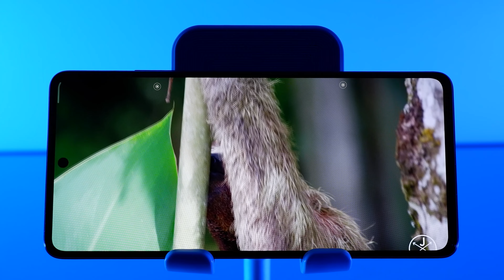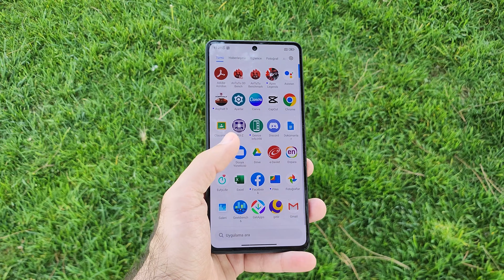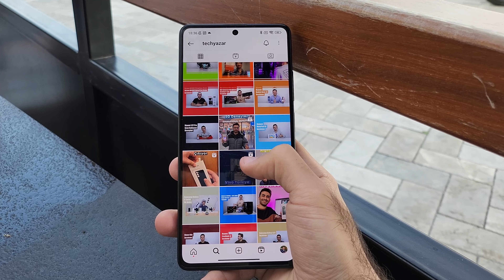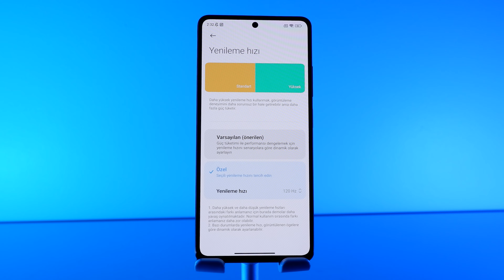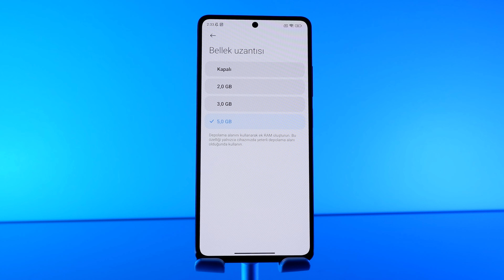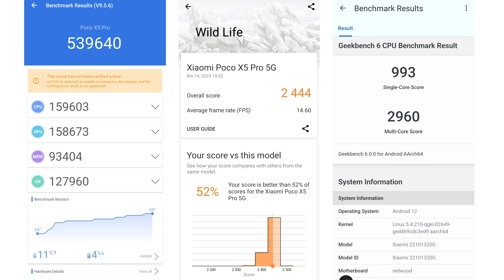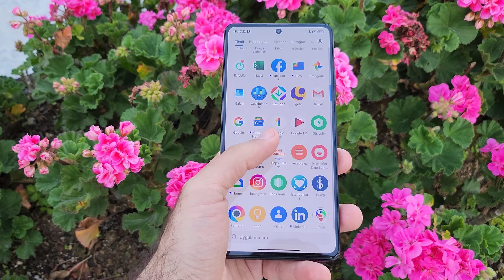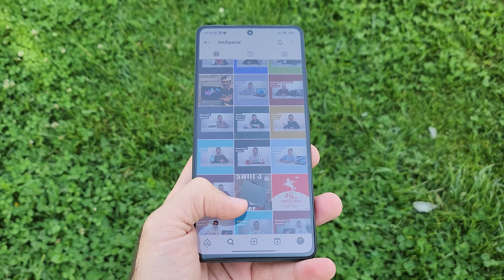POCO X5 Pro İnceleme - Orta segmentin amirali!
Bu hafta inceleme konuğumuz POCO X5 Pro oldu. POCO X5 Pro incelemesinde tüm detaylarına, artı ve eksi özelliklerine videoda bahsettik. POCO X5 Pro, uygun fiyatı ve güçlü özellikleriyle orta sınıfta çok iddialı bir telefon olmuş. Oyun oynarken, sosyal medyada gezinirken ve günlük kullanımda POCO X5 Pro'yu çok beğendim. İyi seyirler!

İyi günler dileğiyle yeni incelemelerde görüşmek üzere...